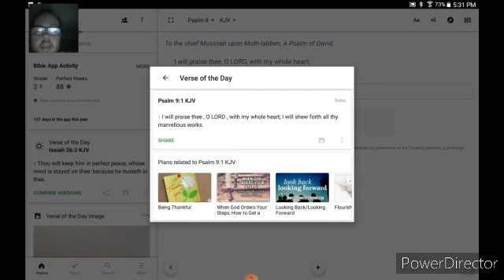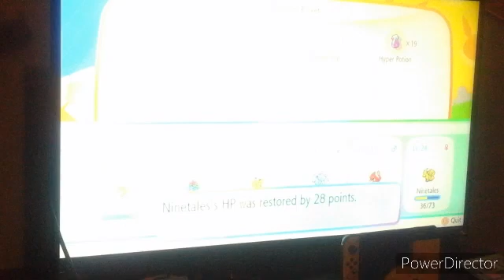Let's play pokemon Let's go Eevee part 11 Team Rockets hideout